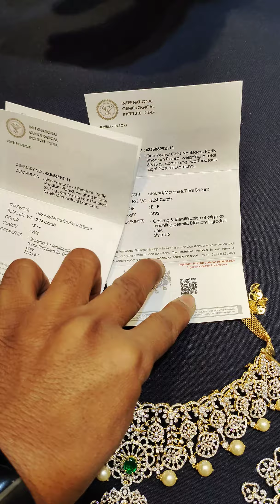Diamond Bridal set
Presenting here is 3in1 Detachable Diamond Choker Necklace Long Harram come vaddanam with Matching Diamond Jhumkas.

We only deal in top most VVS clarity, E-F colour and IGI Certified Diamonds with our own Manufacturing Units.

Visit our showroom for widest range of collection in Diamond Jewellery at most competitive prices.